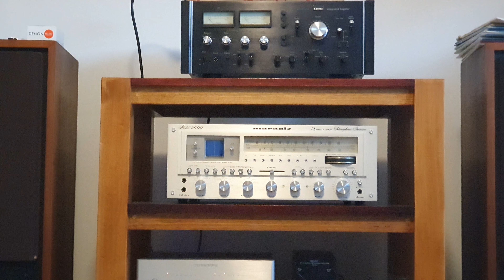Denafrips Pontus ii + Pioneer SX1250 + Mission 770 mkii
Denafrips